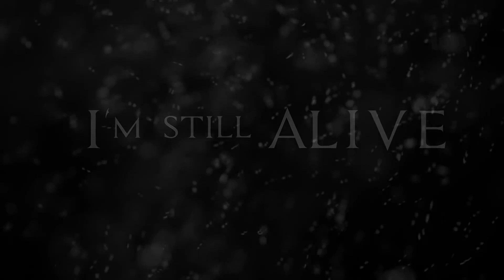D.Gray-Man Hallow「AMV」- Still Alive